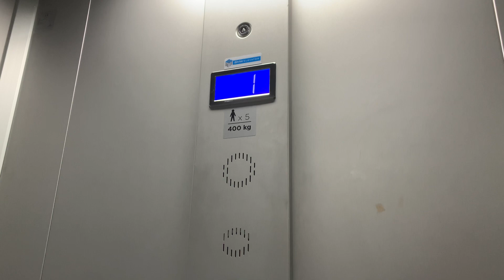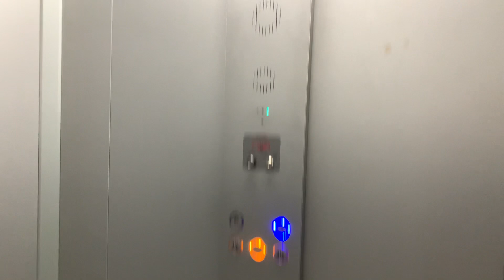Ny hiss på Åhléns Odenplan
Antal våningar: -4- 2 (0 -ÖK- *1* -L-)
Ännu tidigare hiss (Utan innerdörr)